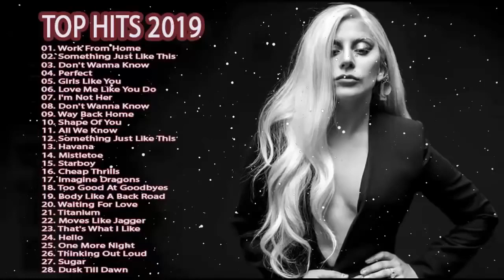洋楽 人気 2019 🛑 洋楽 ヒット チャート 最新 2019 🛑 洋楽 2019年 ヒットチャート 最新 メドレー Best Pop Music Full Collection